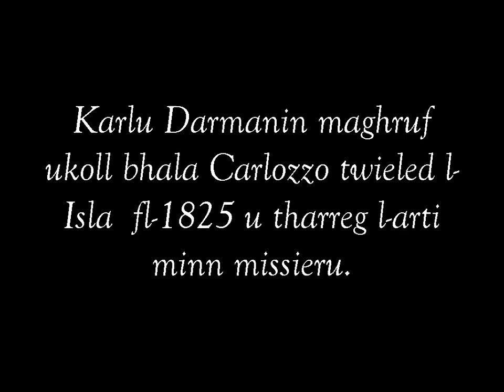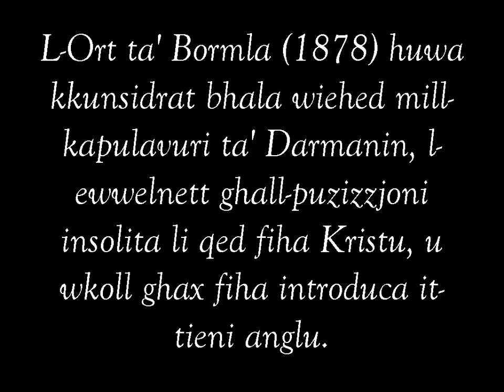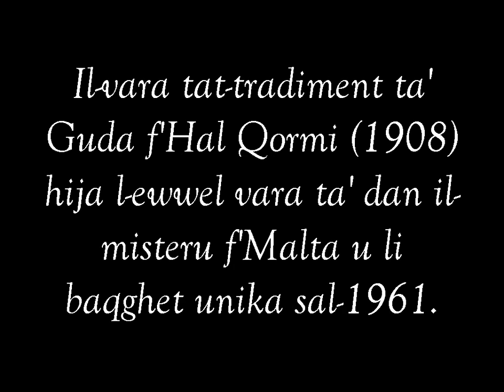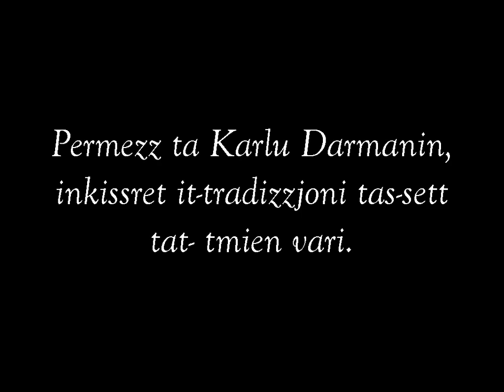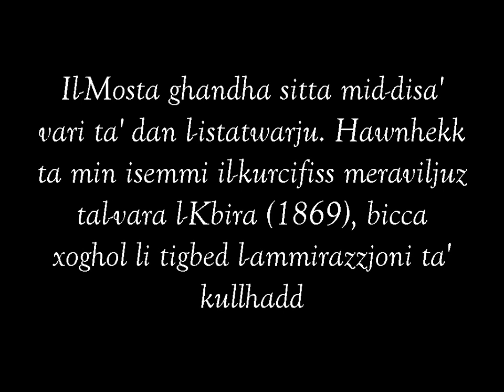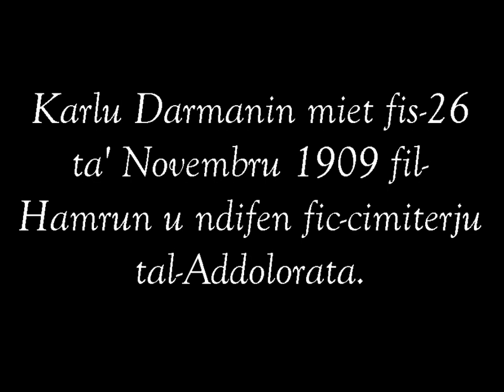Il-Vari Ta' Karlu Darmanin Fil-Gimgha L-Kbira F'Malta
Video dedikat fuq Karlu Darmanin u x-xoghol tieghu ghal-Gimgha L-Kbira F'Malta. Produzzjoni tas-sit elettroniku Zur is-sit ghal-aktar taghrif fuq Karlu Darmanin u ''IL-VARI TAL-GIMGHA L-KBIRA F'MALTA.